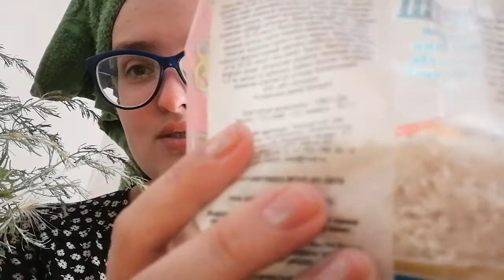ЧТО ПО ЦЕНАМ НА ЕДУ В КАЗАХСТАНЕ В 2022 ГОДУ?